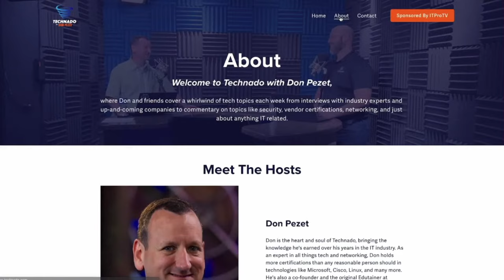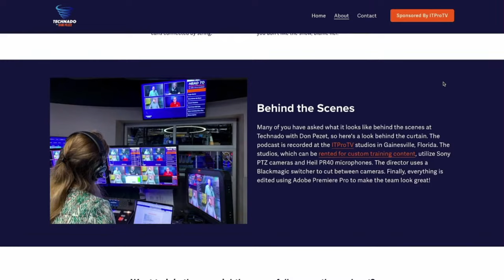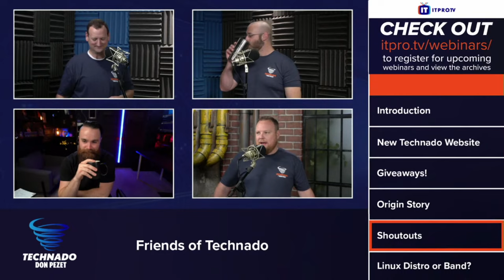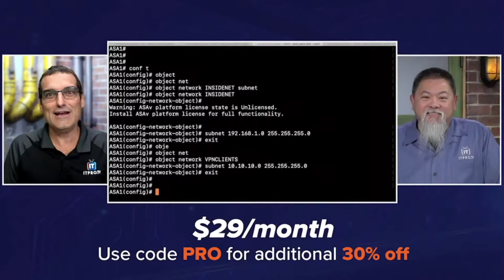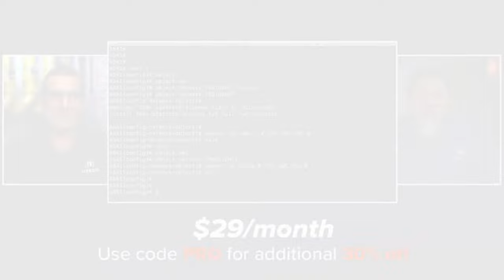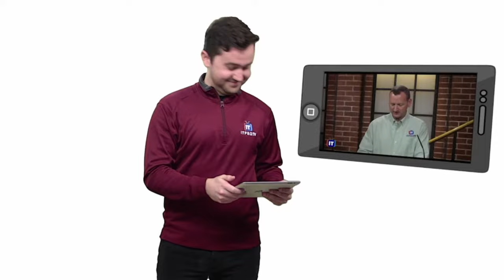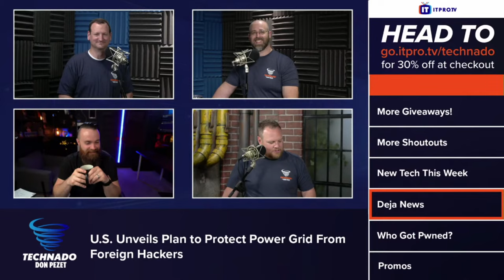200th Episode of Technado with Don Pezet | on April 22 @ 2PM EST | Join Us Live!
This week was the big one celebrating the 200th episode of Technado with Don Pezet. It started with NetworkChuck sharing his origin story and playing the game “Linux Distro or Band.” There were some giveaways and shoutouts from special guests sprinkled in for good measure, as well as the unveiling of the all-new Technado In the news, Chuck stuck around to discuss Apple’s latest product launches, plans to secure the US power grid, and the Linux Foundation banning a university for submitting buggy code. Thanks for helping us hit 200!